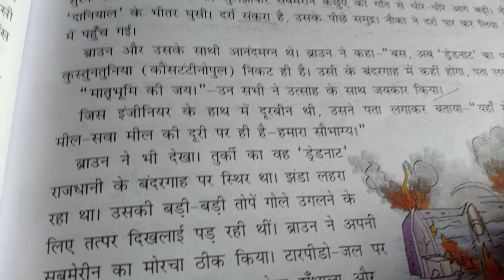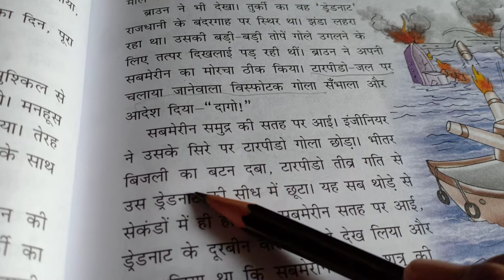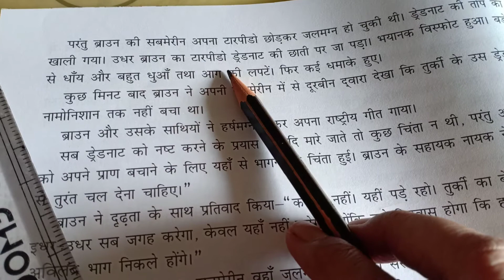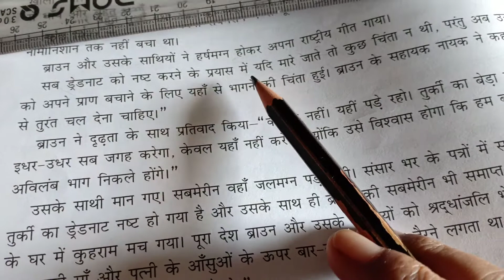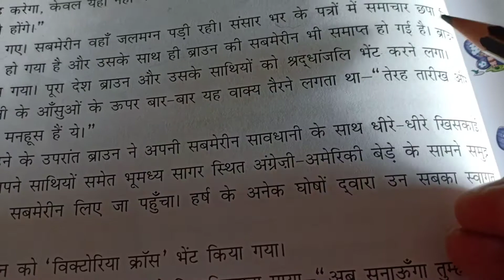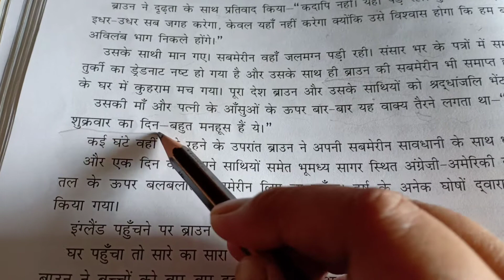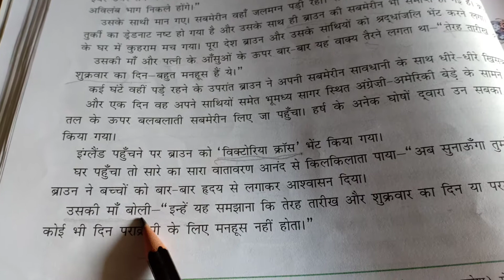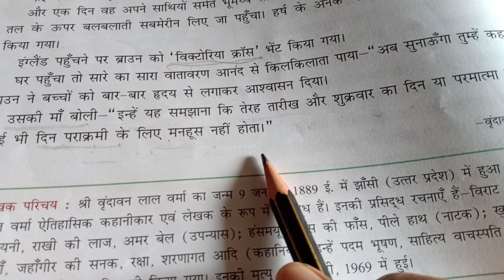Chapter - 8 कोई दिन अशुभ नहीं 3/4 l Hindi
This video contains the explanation of the chapter ' कोई दिन अशुभ नहीं ' in Hindi. This is the final part of the 4-part of series.